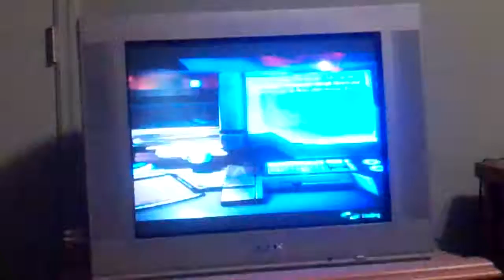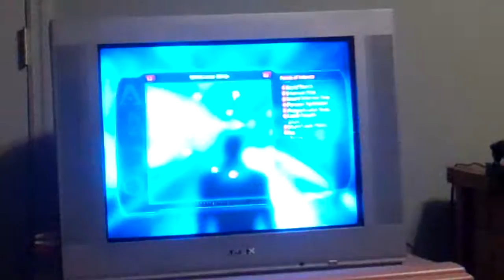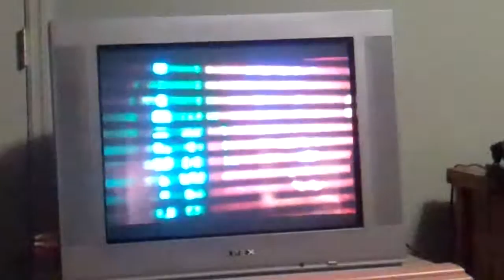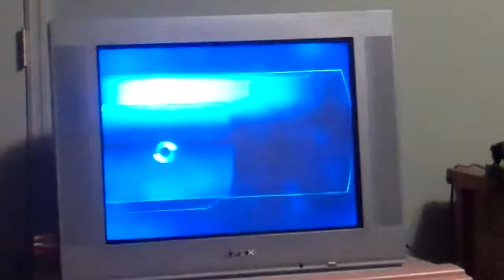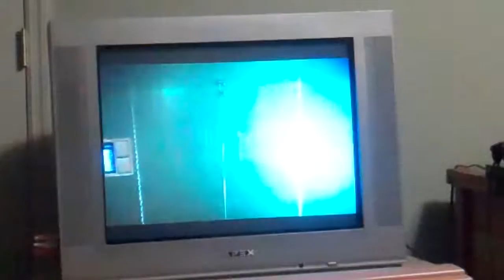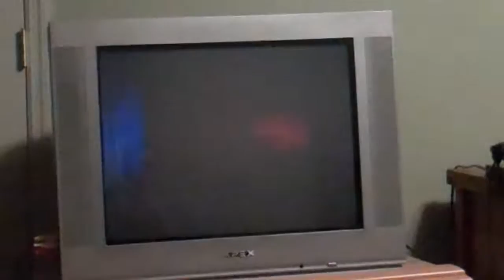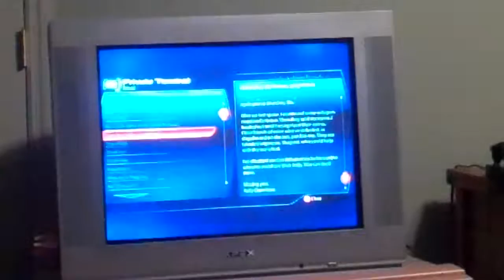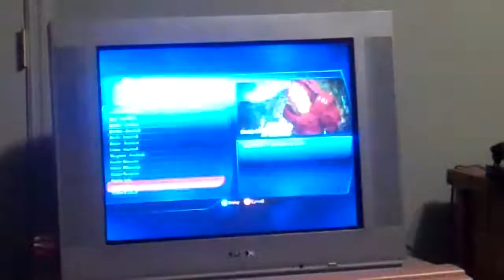Mass Effect 3: Citadel DLC- Shore Leave (Hanging with friends) part 2